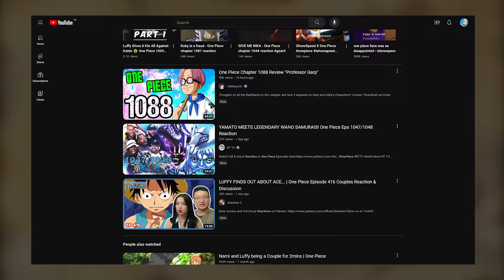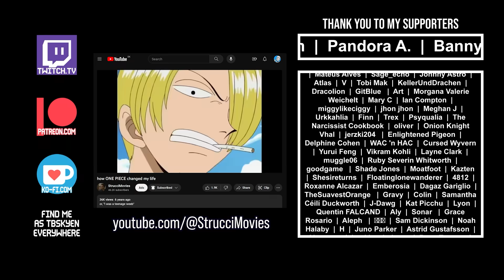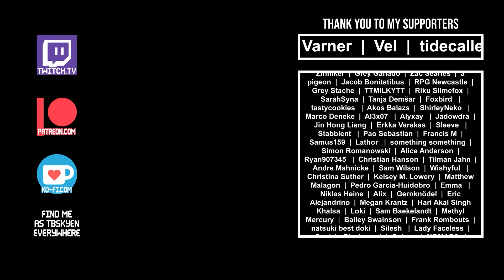One Piece's most forgotten villain, and why he matters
Thank you to Shannon Strucci for help reviewing the script: @StrucciMovies